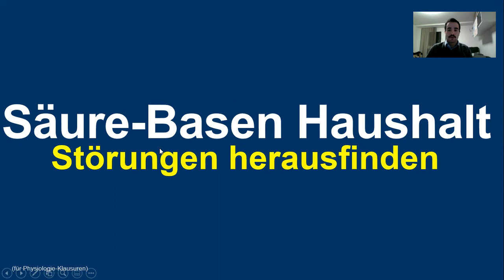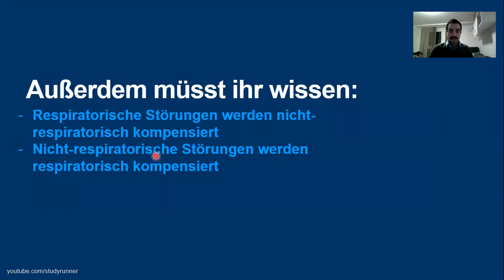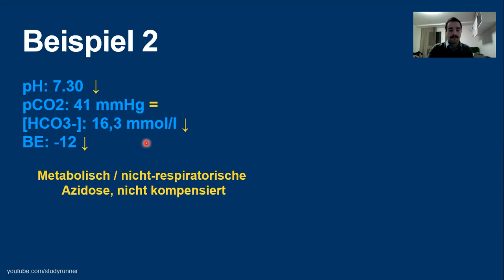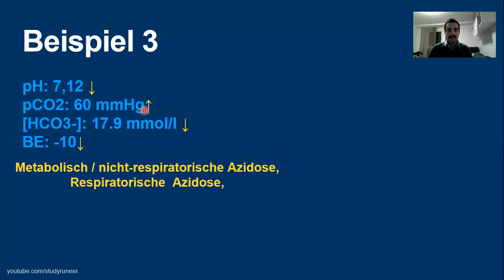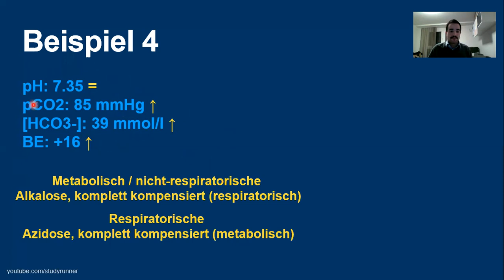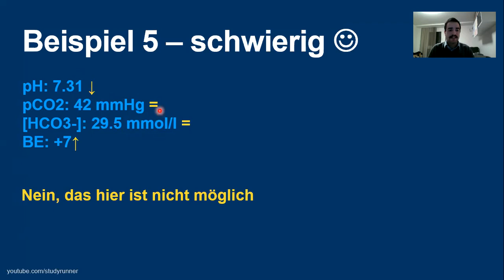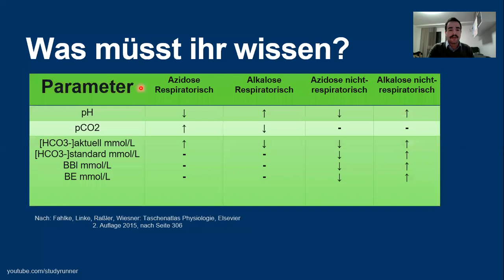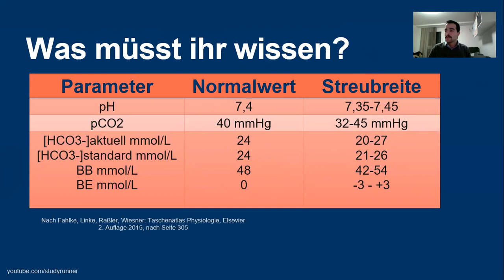SÄURE-BASEN-Haushalt STÖRUNGEN herausfinden - Physiologie & Medizin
Falls Dir das Video gefallen hat, dann lass am besten ein Abo da und teile das Video mit Deinen Freunden! Ich danke Dir vielmals und wünsche Dir einen schönen Tag!

Diese Buch nutze ich:*
Und auch das hier:*

Mit diesen Büchern habe ich einen 1.1er Notendurchschnitt erhalten:
Falls Du keine Zeit zum Lesen hast, dann erhalte hier gratis dein Hörbuch*
Schau doch mal bei Instagram vorbei und folge mir:
*Links, die ein *-Sternchen haben, sind Links des Amazon Partner-Programms. Bei Kauf bekomme ich eine kleine Provision, ohne jegliche Mehrkosten für euch.